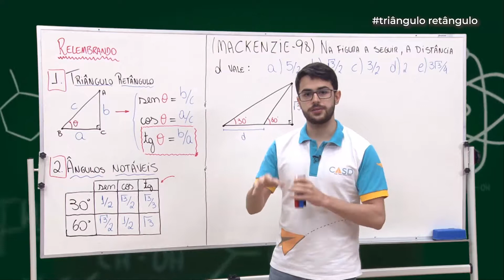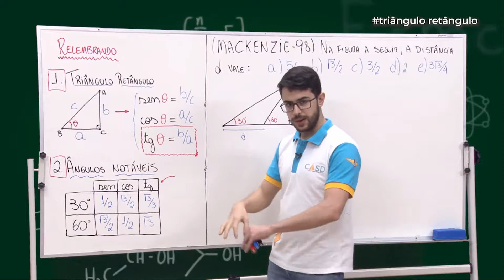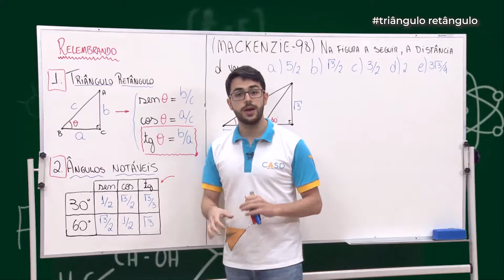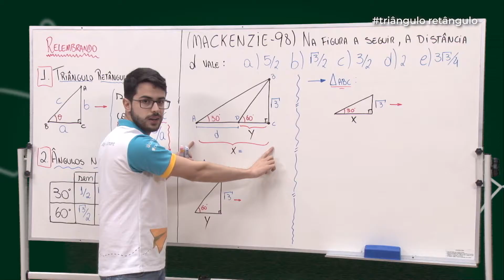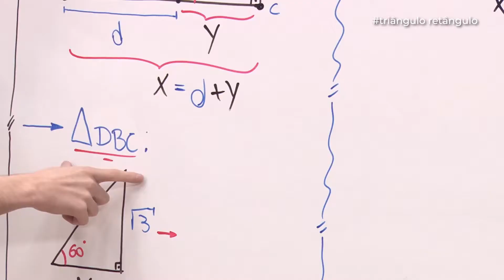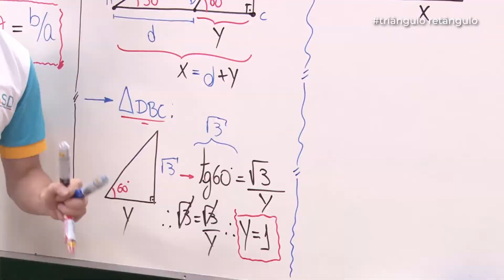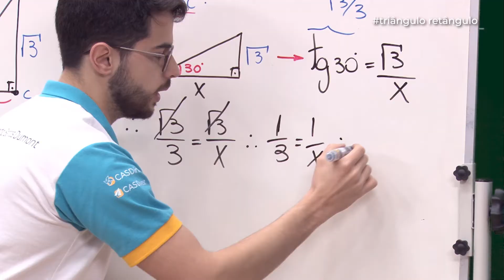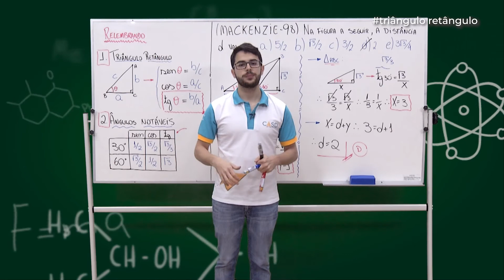TRIÂNGULO RETÂNGULO 3 | eduCASD